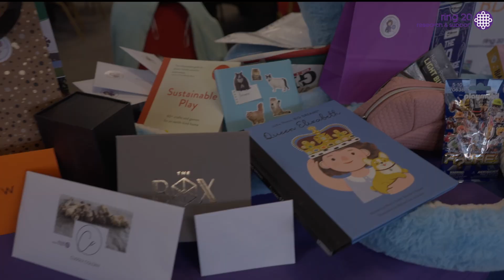Ring20 Awareness: Highlights of the Family Fun Day, Brighton Racecourse - 1st Sept 2024